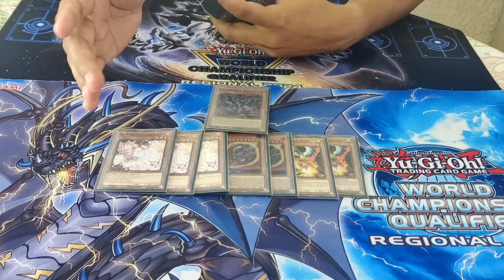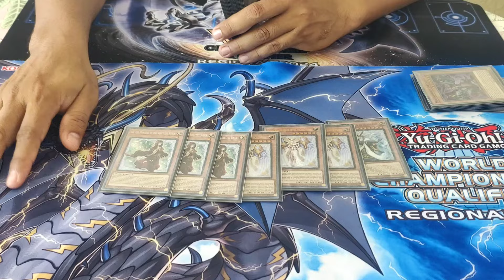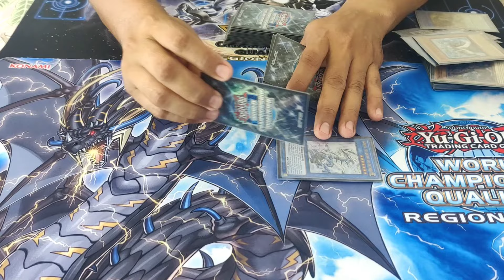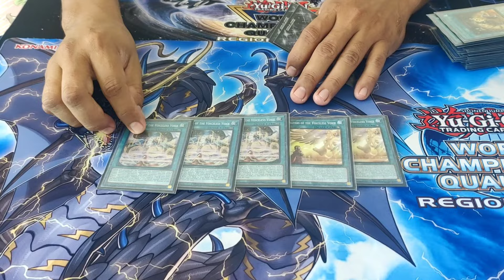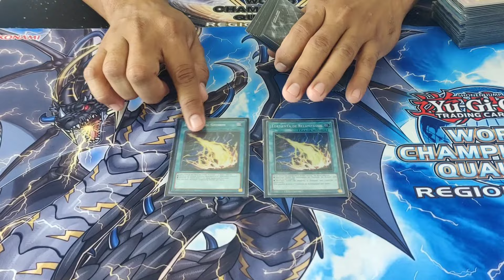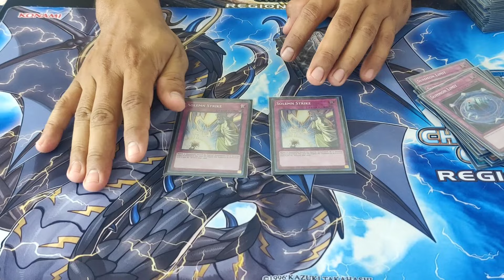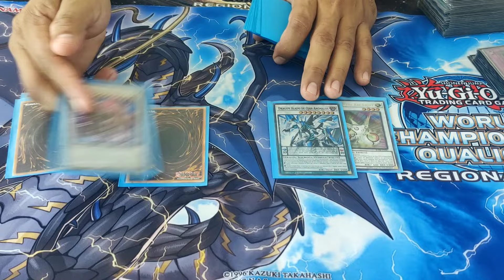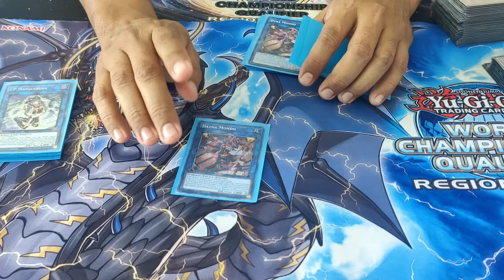Yu-Gi-Oh voiceless Voice deck Profile ganador gigant card YCS Guadalajara Darwin soberanis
Hola de nuevo cucosos hoy les traigo este video donde les muestro el deck profile con el cual Darwin soberanis ganó la carta gigante en el ycs de Guadalajara organizado por UAC

Quieres contactarnos?

Time line